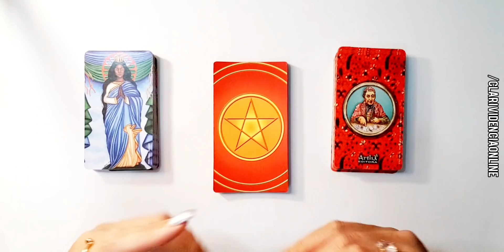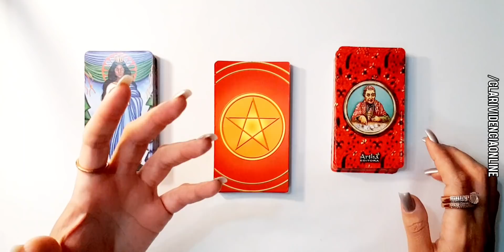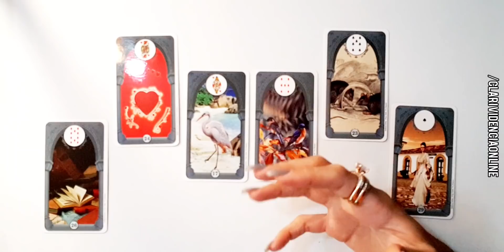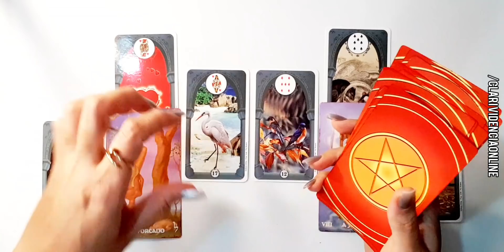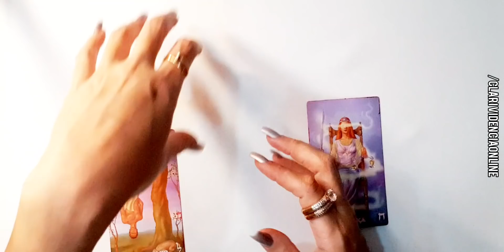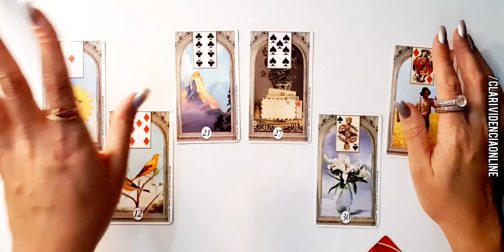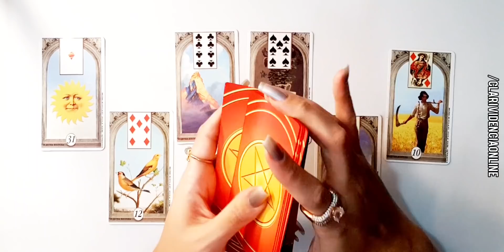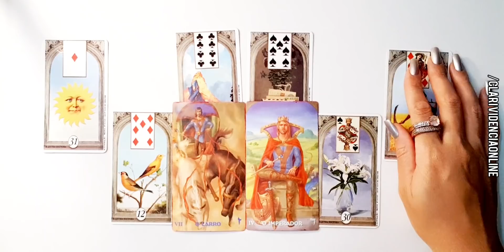❤️ SANTA SARA E VOVÓ CIGANA REVELÃO PRÓXIMOS 15 DIAS! FUTURO IMEDIATO URGENTE! TAROT DE HOJE! ✨